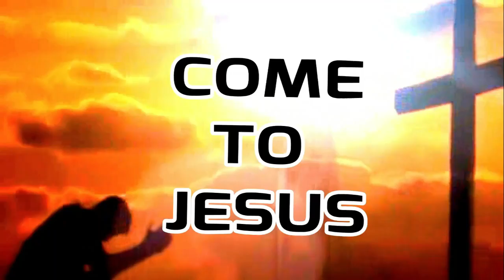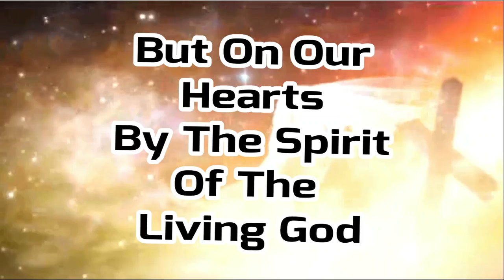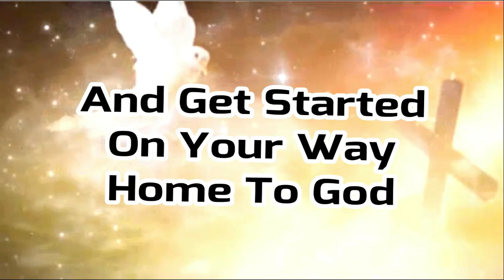Darkness Or God's Light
Most people love the darkness because their deeds are evil and therefore, they will not come to the light of God.